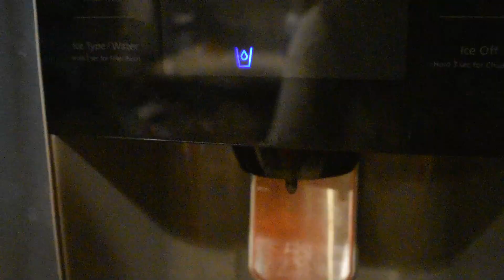SHES MAD AGAIN! *oof*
why is she always mad at me!?